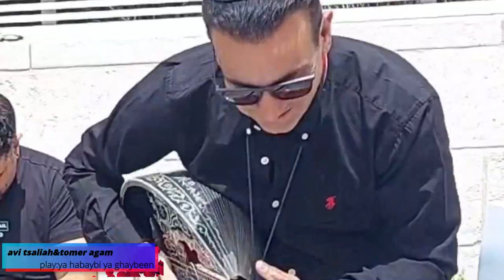אבי צליח ותומר עג'ם נעימת: יחבאייבי(פריד אל אטרש) AVI TSALIAH PLAY FARID EL ATRASH